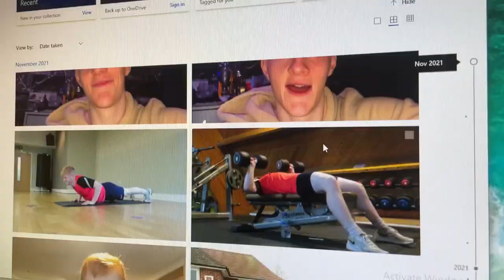A BUMP IN THE ROAD...(ROAD TO PROFESSIONAL FOOTBALL)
FOOTBALLERS GRIND TO A PROFESSIONAL CONTRACT...(ROAD TO PROFESSIONAL FOOTBALL)

This is what it takes, and this is what i'm doing to get to the very top.
Luke Snelgrove
DOB: 08/12/2001 (19)
Central Midfielder (CM, CDM, CAM)

1.4k/1000
Goals: ⤵️

-Luke Snelgrove.